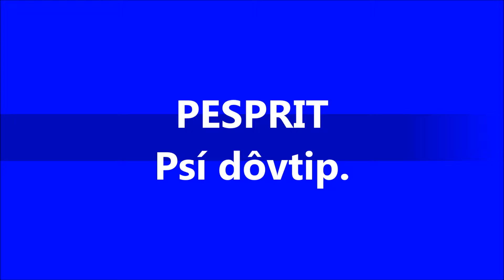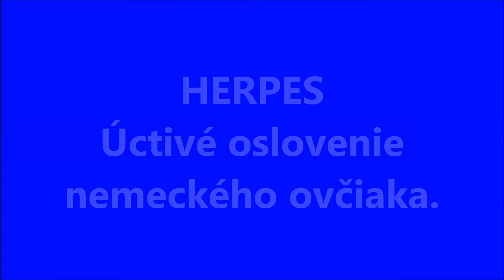Pavol Janík: Mená pre plemená (2. časť) (2000) Slovak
Pavol Janík Virtuóz slovenskej literatúry // Pavol Janik Virtuoso of Slovak Literature // Павол Яник Виртуоз словацкой литературы // Pavol Janik Virtuoz slovačke književnosti  // Pavol Janik deze virtuoos van de Slowaakse literatuur // Pavol Janik  Maestro della letteratura slovacca // Pavol Janjik  Virtuoz slovačke književnosti // Pavol Janik Ce virtuose de la littérature slovaque // Pavol Janík / Pavol Janik: Mená pre plemená (2. časť / 2nd Part) (2000) (Slovak Version), Aphorisms and video by Pavol Janík / Pavol Janik